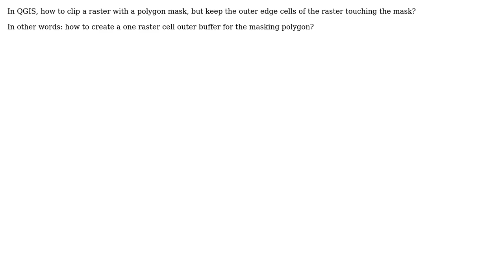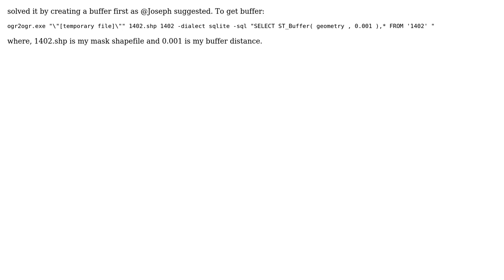GIS: Clipping raster with polygon mask but keeping outer edge cells of mask in QGIS?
With thanks & praise to God, and with thanks to the many people who have made this project possible! | Content (except music & images) licensed under CC BY-SA | Music | Images & others | With thanks to user Solomon Vimal user PolyGeo and the Stack Exchange Network Trademarks are property of their respective owners. You are responsible for your own actions.